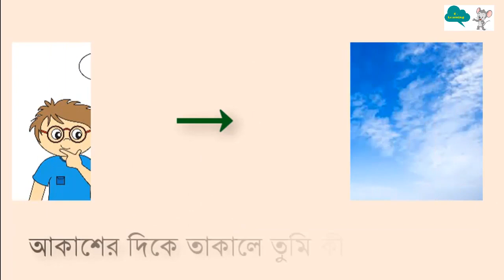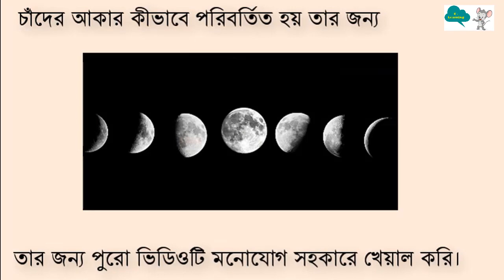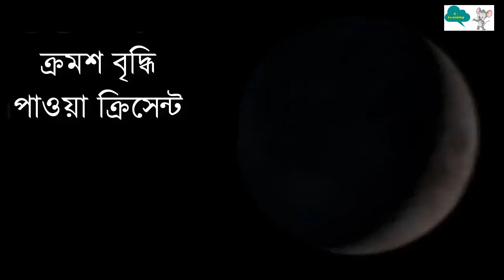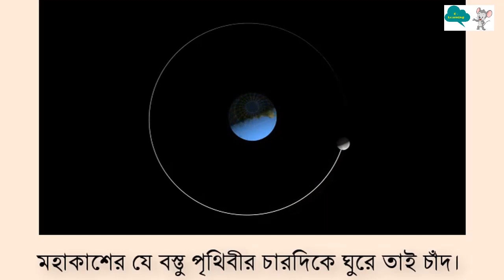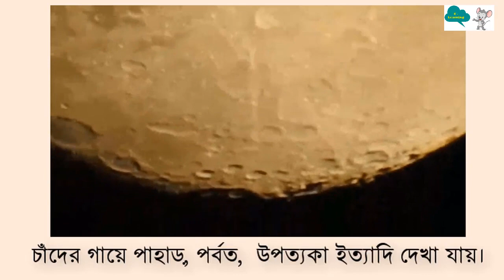চাঁদের আকার কিভাবে পরিবর্তিত হয়?৪র্থ শ্রেণি, প্রাথমিক বিজ্ঞান।Moon Phases Class 4 Primary Science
চাঁদ কি? চাঁদের আকার কিভাবে পরিবর্তিত হয়? প্রাথমিক বিজ্ঞান, ৪র্থ শ্রেণি।